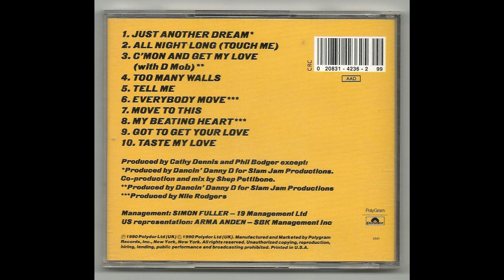TOP MUSIC #60 (Cathy Dennis)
Catherine Roseanne Dennis, ou simplesmente Cathy Dennis é dançarina, cantora, Compositora, Produtora musical e Atriz, nascida em Norwich, Inglaterra. Cathy passou a maior parte de sua carreira musical sendo apenas uma sombra, principalmente como compositora, mas fez grande furor em 1990 lançando seu primeiro álbum solo, um dos melhores álbuns de dança da década de 90.

Durante os quatro anos que entrou na produção deste álbum, trabalhou com Dennis D Mob para gravar a canção "C'mon and Get My Love", e isso serviu como introdução de sua voz para o público. Mais canções estavam por vir, hits como "Just Another Dream", "All Night Long" (Touch Me), "Got to Get Your Love" e "Love your taste" termina o álbum com grande vitalidade e emoção.

Cathy Dennis continua sendo uma força na música de hoje, escrevendo hits como "Can't Get You Out of My Head" de Kylie Minogue. Ela co-escreveu nove das dez canções do álbum, foi fortemente envolvido na mixagem e produção do álbum, e criaram algo que sustenta muito bem todos estes anos mais tarde.

Dennis conseguiu seu primeiro sucesso como vocalista com D Mob, quando seu single "C'mon and Get My Love". alcançou # 15 no UK Singles Chart e # 10 na Billboard Hot 100 em 1989. É considerado um clássico do underground no campo da música de dança, e uma segunda colaboração com Mob D, "That's the Way of the World", foi também um grande hit de dança. Posteriormente, ela teve três hits solo, que alcançou o Top 20 do Reino Unido e Top 10 do U.S.A . Ela também obteve considerável sucesso no Japão no início de 1990.

Os três sucessos solo foram: "Just Another Dream" (UK # 13, U.S.A # 9, Austrália # 14), que apresentou Danny Dancin 'D no backing vocal; uma capa do Wish (Featuring Fonda Rae) 1984 club hit "Touch Me (All Night Long) "(UK # 5, U.S.A # 2, Austrália # 16), que é provavelmente seu maior hit até hoje lembrado, e "Too Many Walls" (UK # 17, U.S.A # 8, Austrália # 57). Dennis gravou uma faixa que apareceu na trilha sonora de Robin Hood: Men in Tights, cantando "Maria", em uma versão em dueto (creditada a Cathy Dennis e Lance Ellington). Em 1999, ela atuou ao lado de S Club 7 no episódio 8 da sua série de televisão de Miami 7. Ela interpretou uma atriz estrelando como o papel principal em um show fictício chamado "Alien Hunter". Em 2001, Dennis revitaliza a carreira de Kylie Minogue com o hit mundial "Can't Get You Out of My Head". Dennis seguiu-se com Britney Spears com o hit "Toxic" que também ganhou o Grammy de Melhor Gravação Dance. Cathy Dennis teve uma seqüência de hits com S Club 7, ela escreveu quase todos os seus singles, e também trabalhou nos singles para o Spin-Off do grupo S Club 8, que foi uma versão mais nova do S Club 7.

Cathy Dennis escreveu também canções de sucesso para Céline Dion, Australian sirene Delta Goodrem, e para Hear'Say e Bardot. Ela também escreveu o single de estréia mais rapidamente vendido na história do Reino Unido para o cantor Will Young, vencedor da mostra britânica Pop Idol, e sua vice-campeã Gareth Gates. Dennis também escreveu a música tema da série de televisão American Idol, também escreveu várias músicas para o ex-S Club 7 Rachel Stevens. E também escreveu duas músicas para Phil Roy, um dos quais era sobre a trilha sonora de As Good as It Gets, estrelado por Jack Nicholson e Helen Hunt.

Agora vamos curtir alguns hits dessa super talentosa Cathy Dennis no TOP MUSIC

FONTE: Letras